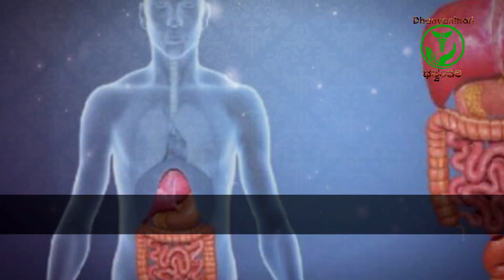Sweet Lemon Health Benefits|| Health Tips in Kannada.